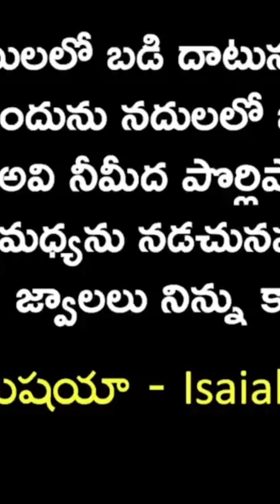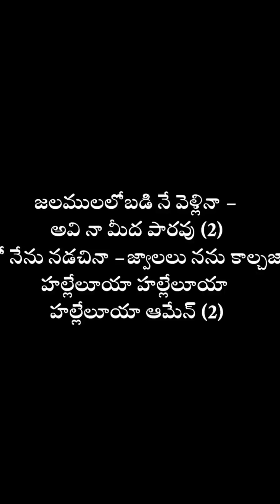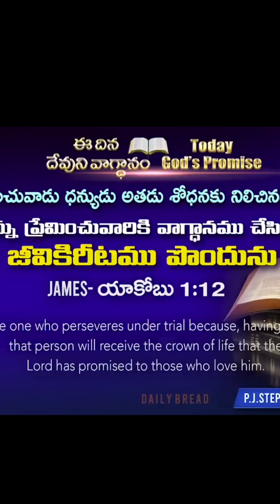జలములలో పడి నేను వెళ్లిన నన్ను ఏమి చేయవు నా యేసయ్యా